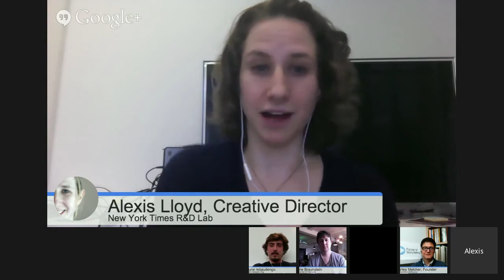Alexis Lloyd Virtual Roundtable: Designing Smart Objects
We explore "the story of things" with Alexis Lloyd, the Creative Director of the New York Times's Research and Development Lab. The "Internet of Things," has ushered us into an age where physical objects have the potential to talk to us -- and each other -- in a way that rapidly transforms our most basic understanding of what gadgets are.  Llloyd, informed in part by her background designing immersive and exploratory experiences, believes these "enchanted objects" have within them a world of narrative and poetic potential: The R+D lab exists as a laboratory where the staff of the "Grey Lady" can study the implications of these emerging technologies and behaviors on news-media and print. In the hangout she, alongside an audience of industry experts, will explore the storytelling potential of tools and devices as unassuming as a simple bathroom mirror.